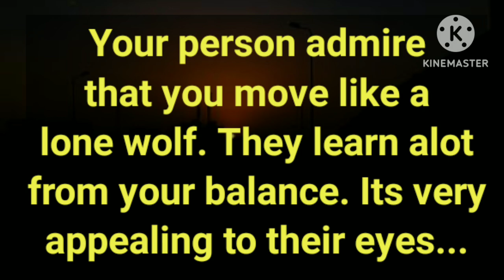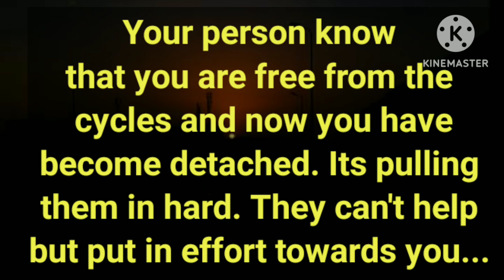🎯Your person admire your confidence🔥,they feel like you move like a lone wolf🦊 and it's attractive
Hello dear soul family, I welcome you all on our twinflame channel 111, on this channel I will be sharing with you all divine masculine, divine feminine current energy channelling, channelled love letter from your counterparts and twinflame concept along with guidance so stay connected for upcoming channelling ✍️